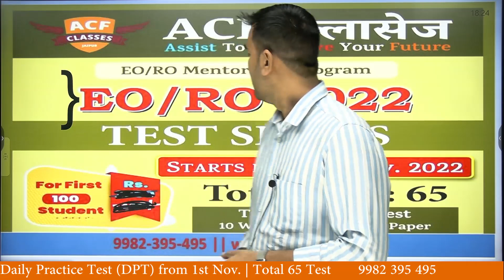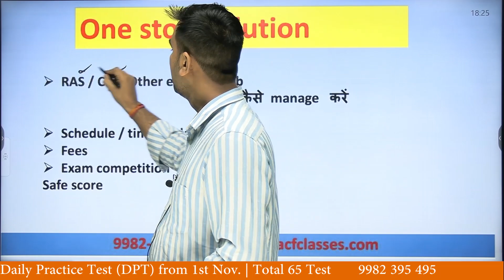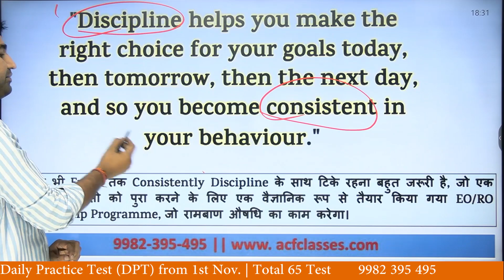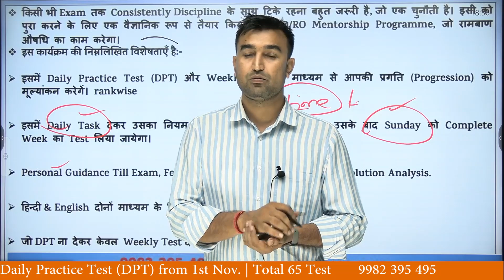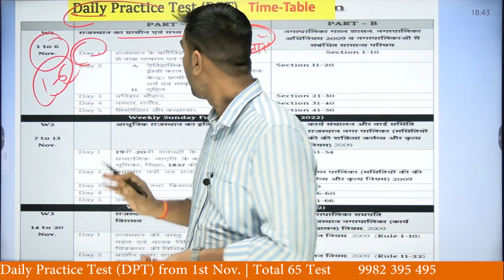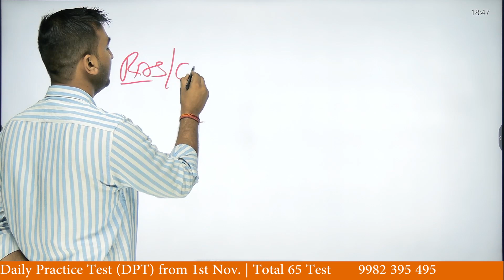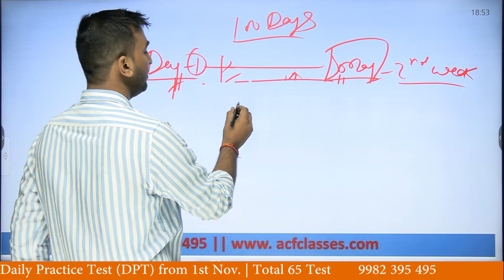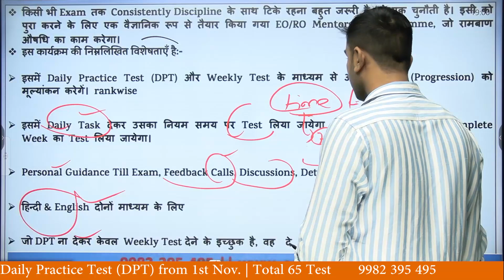EO/RO Mentorship Program | Daily Practice Test Series | RAS/CET/JOB के साथ EO को कैसे मैनेज करें